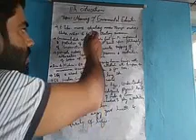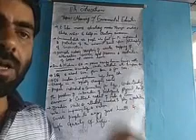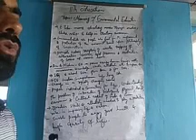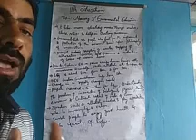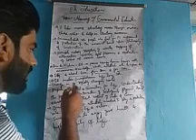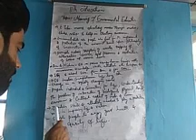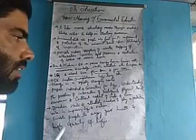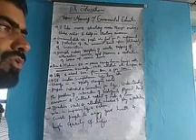Meaning of Environmental Education 11th Education.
By Nazir Ahmad Khan Tr HSS Haril .